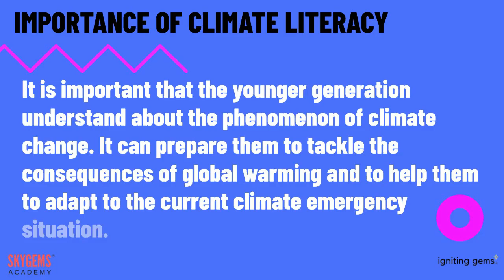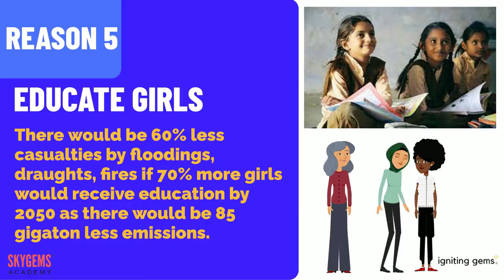Climate Literacy In Education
It is important that the younger generation understand about the phenomenon of climate change. It can prepare them to tackle the consequences of global warming and to help them to adapt to the current climate emergency situation. We can no longer sit back and watch. We need to take action. We need to change behaviour to adapt. We need to start young and in education.

Direct Impact
Climate education has a direct impact and can lead to a win-win: offering important skills to young people which they’ll need for future jobs, and young global citizens able to reverse climate change (Timmers, 2018).
Most Teachers Don’t Teach Climate Change; 4 In 5 Parents Wish Teacher Did
86% of teachers and 80% of parents in UK and USA are open to climate literacy (Kamenetz, 2019).
Change through parents
Children can foster climate change concern among their parents. This way they can bring change in society (Lawson, 2019).
Students can’t explain climate change
Only 1 in 5 students can explain climate change (OECD, 2006).
Educate girls
There would be 60% less casualties by floodings, draughts, fires if 70% more girls (132 million girls) would receive education by 2050 as there would be 85 gigaton less emissions (Kwauk, 2021)
Lifestyle & consumption
Climate Education has a direct impact on students’ lifestyle and consumption. 78% of students admits already taking small actions at home (Schleicher, 2020).
Big impact
Education has more impact than installing wind turbines (47 gigaton) of solar panels (19 gigaton) (Kwauk, 2021).